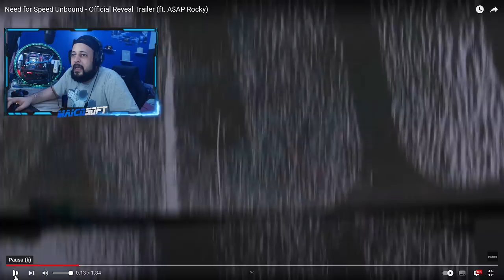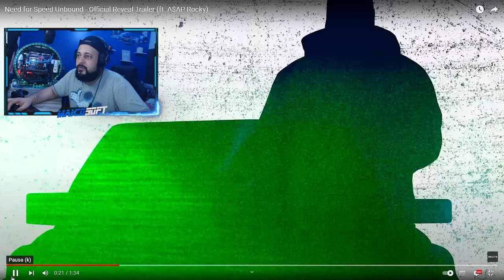NOVO Need for Speed 2022 Unbound 🥳 - Customizações, Mapas e DATA de Lançamento!